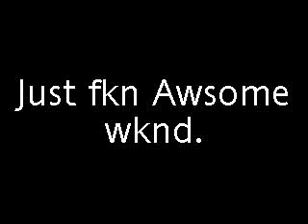Scottish cup winners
Dundee United win scottish cup